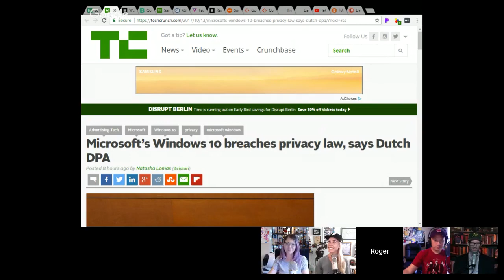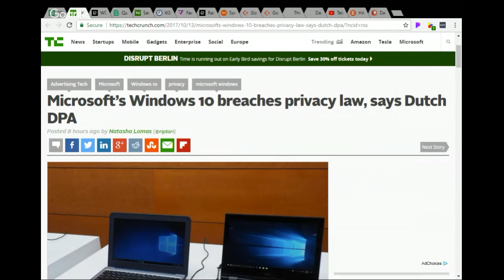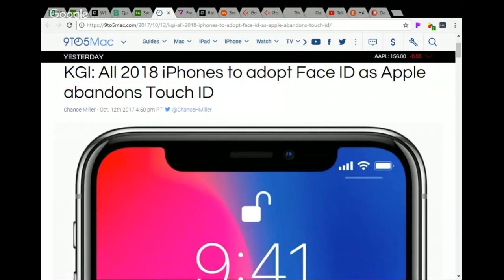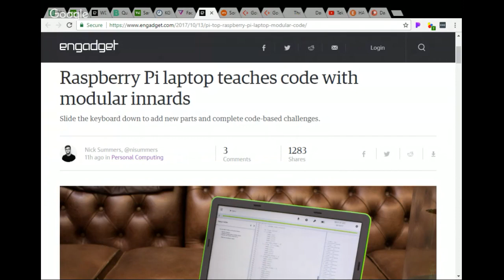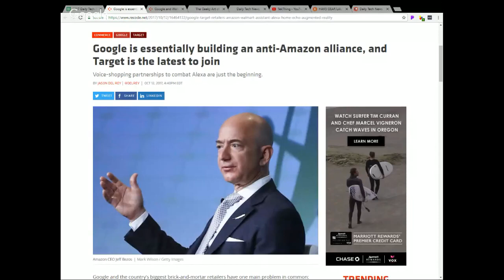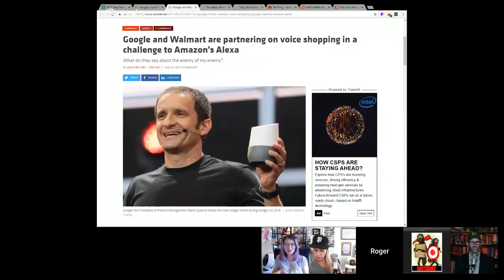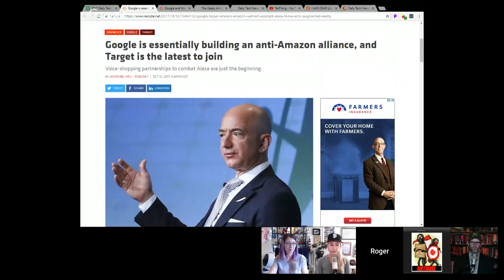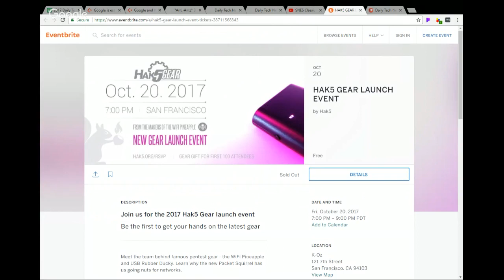DTNS 3137 - Google Targets Amazon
Turn any flat surface into a touch screen, the new Raspberry pi-top and how Google is teaming up with all the retailers to beat Amazon.
With Sarah Lane, Tom Merritt, Roger Chang, Shannon Morse and Len Peralta.